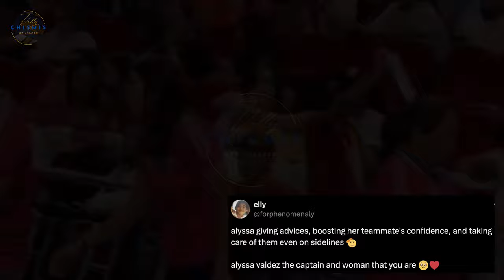napaiyak Ang creamline Fans sa ginawa na ito ni alyssa Valdez!